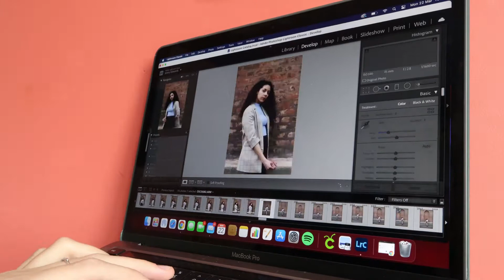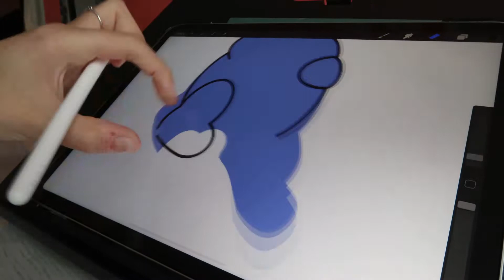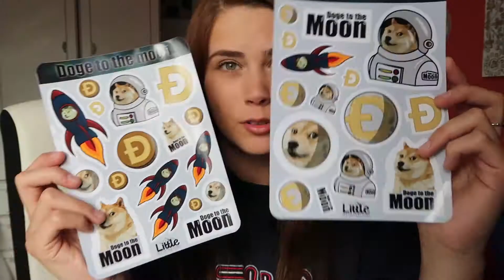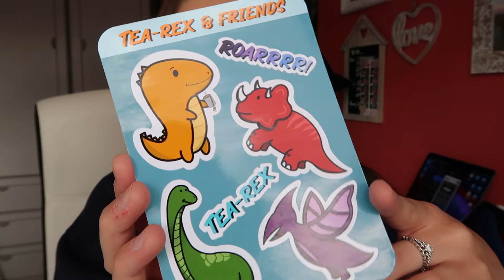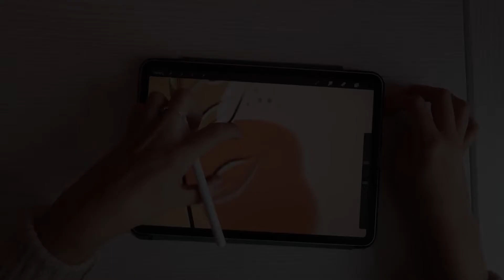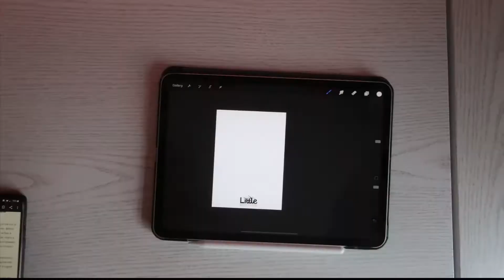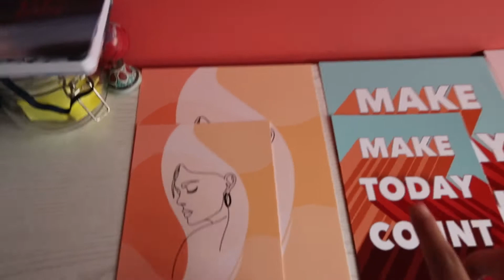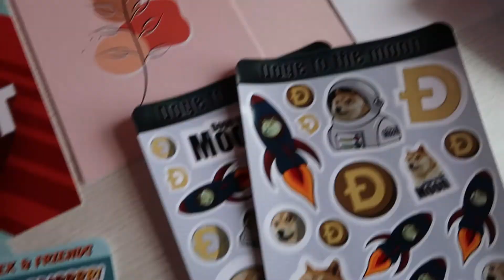Prep for my first Etsy launch | Prints, Stickers and more! | Studio Vlog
Hey Guys,

It's been a couple of weeks since I last uploaded a video... but... there's a good reason for it. I've been doing a lot of prep for my first Etsy launch!

Let me know what you think and which is your favourite product so far.